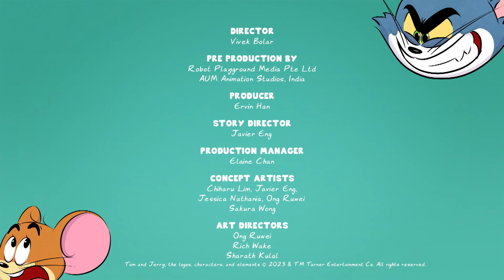Tom e Jerry | Pintura caótica | Nova Série | Cartoonito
Tom e Jerry estão aqui para pintar a cidade de vermelho com as suas aventuras estouvadas. Além de um rasto de desordem, que mais deixarão para trás?

Bem-vindo ao canal oficial do YouTube do Cartoonito Portugal, o novo canal para crianças em idade pré-escolar que oferece o melhor conteúdo original para a primeira infância. No Cartoonito podes ver vídeos divertidos de Batwheels, de Lucas, a Aranha, de Tom e Jerry, de Grizzy e os Lemingues, de Mr. Bean e muitos mais. Prepara-te para morrer a rir e junta-te à diversão. Só precisas de subscrever o canal.